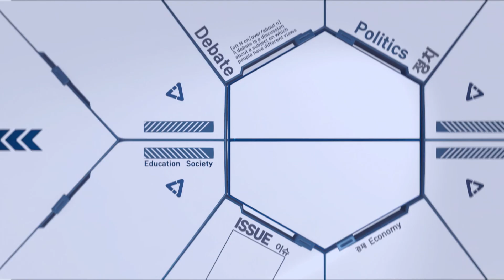공소장 비공개··국민의 알권리 | 위클리 키워드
청와대의 2018년 울산시장 선거 개입 의혹 사건에 대한 공소장을 국회가 제출해달라고 했으나 추미애 법무장관은 이를 거부했습니다.
당장의 유불리에 따라 법적 절차를 흔드는 일은 결국 짐으로 돌아온다는 것을 우리는 여러 번 지켜보았습니다.설사 개혁을 목적으로 한다고 해도 이 점은 달라지지 않습니다.